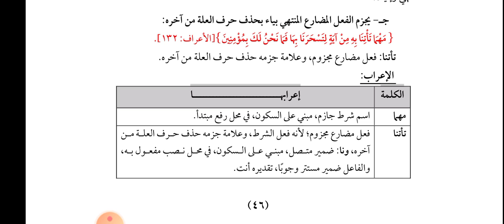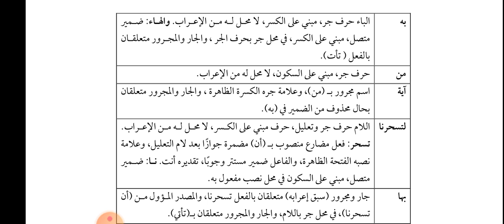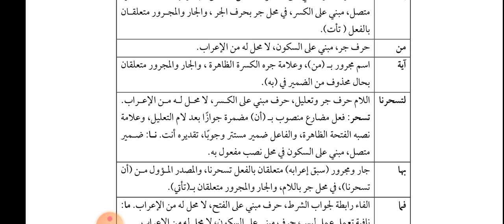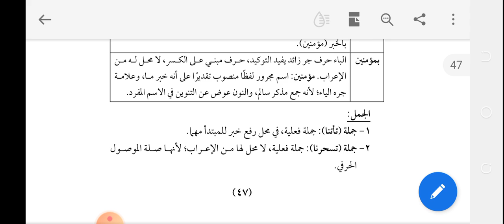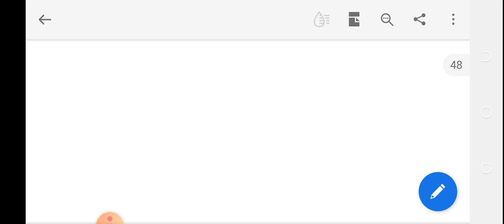آسان نحوی ترکیب۔ فعل مضارع معتل الآخر بالیاء کا اعراب۔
إعراب الفعل المضارع المنتهي بالياء